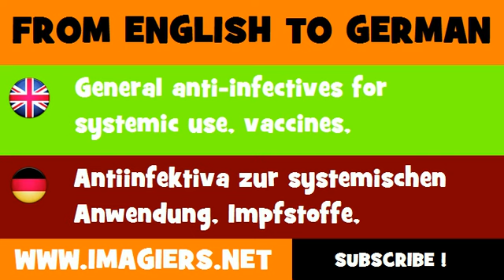DEUTSCH ENGLISCH = Antiinfektiva zur systemischen Anwendung, Impfstoffe, Antineoplastika und Immunmodulatoren